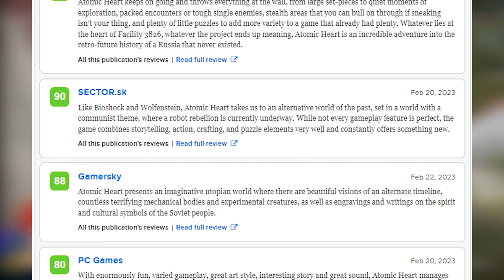Is Atomic Heart Any Good? (Review in 6 Minutes)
✏️ I went into Atomic Heart with zero expectations and really enjoyed it! But does it deserve the high-praise it's received from many critics? Or are they being blinded by the pretty graphics again?
This game is extremely impressive considering it's the studios first project, but their lack of experience pushes through the seams a bit too often and I feel too many people are ignoring it's problems.

0:00 Intro
0:32 It's like Bioshock
0:47 The Good Stuff
1:08 PC Ports in 2023 be like..
1:35 What a Wonderful World
1:48 Story is 10 out of 10?
3:23 Gameplay is all over the place
3:58 Why I kept playing
4:36 Atomic Heart has no Competition right now..
5:26 Review Score

WHAT IS ATOMIC HEART?